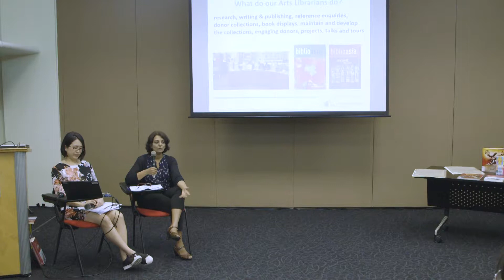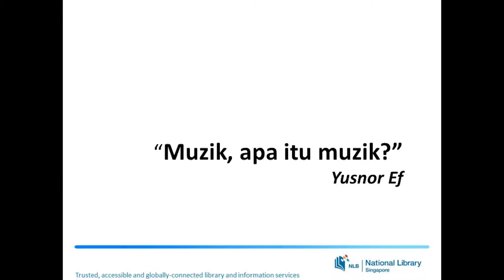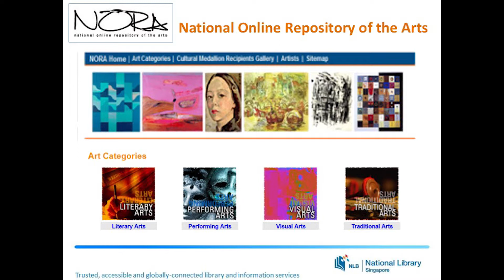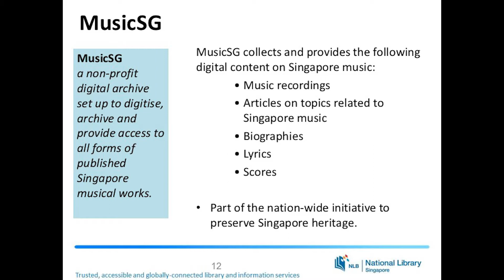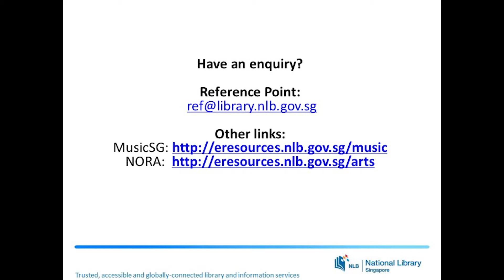Highlights: The National Library’s Music Collection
Sharmini Chellapandi and Joy Loh shared our collection’s music materials including handwritten scores, iconic magazines as well as other works by music personalities and prominent groups in Singapore from the 1970s to the present.

Get access to all forms of published Singapore musical works through the digital archive MusicSG. The National Library’s music collection is part of Singapore’s musical heritage and provides insights into the creative and social influences that have played a part in our country’s social history.

A Librarian's World, a series of monthly talks, provides a platform for librarians to share highlights of their work from the collections of the National Library.